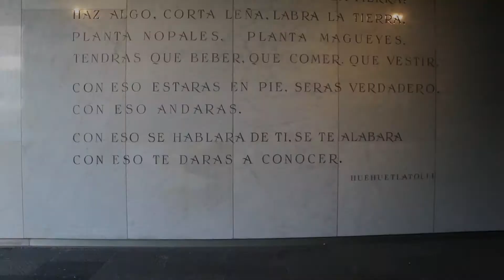Museo Antropología de la Ciudad de México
Museo Antropología con la Mors y Flia.